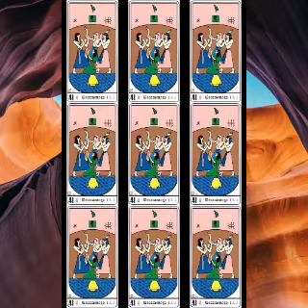El Desasosiego 41 Tarot egipcio de Kier. Información Completa. Escuela del tarot egipcio.